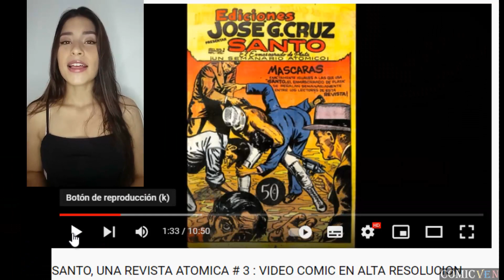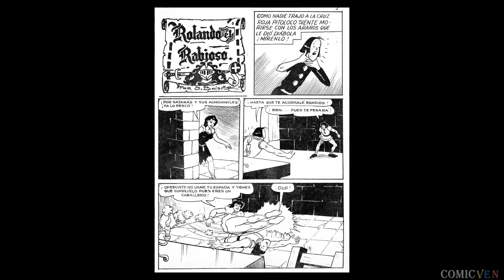ROLANDO EL RABIOSO # 105 - VIDEO COMIC EN ALTA DEFINICION